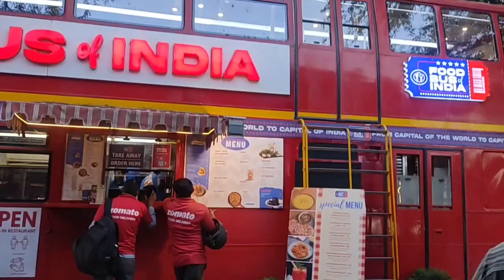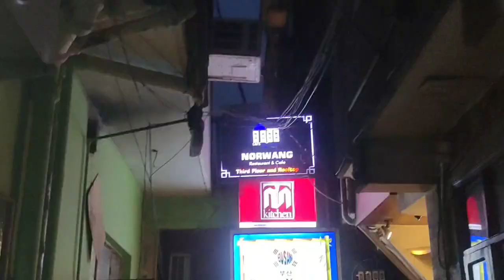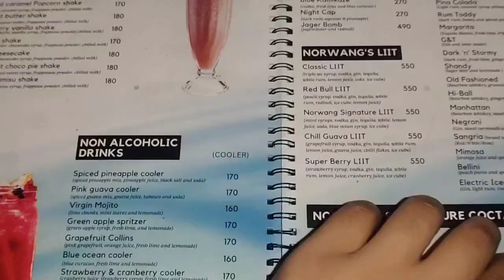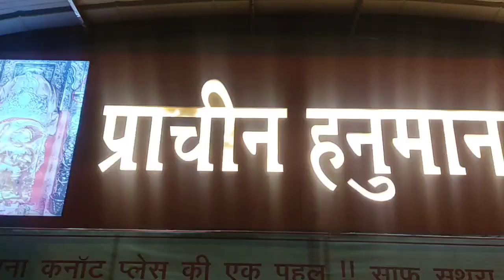𝗠𝗮𝗷n𝘂 𝗸𝗮 T𝗶𝗹𝗮 || 𝗺𝗶𝗻𝗶 𝗧𝗶𝗯𝗲𝘁 𝗶𝗻 𝗗𝗘𝗟𝗛𝗜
hello folks,

in this vlog we were explore majnu ka tila cafes 🍽️ and restaurant and Tibet market of majnu ka tila